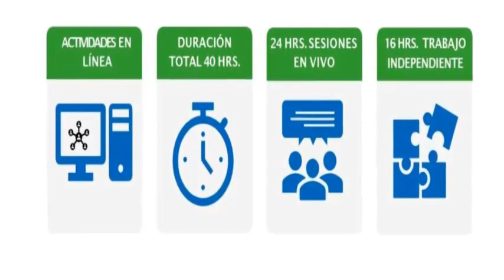Promo 1 2021 720p